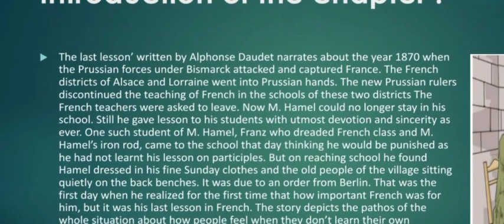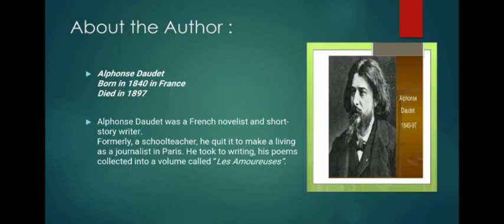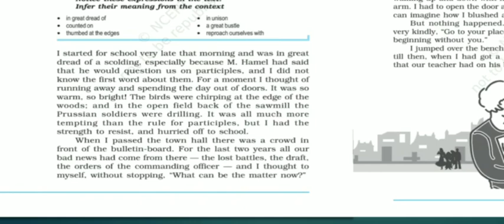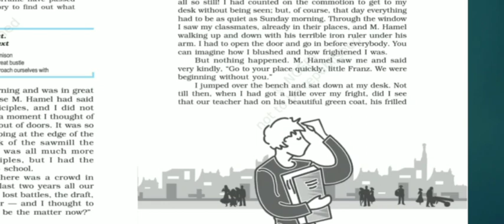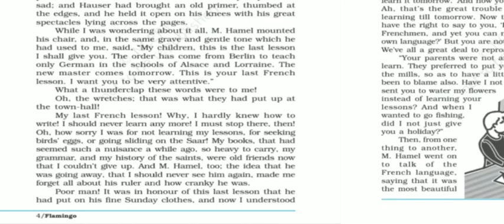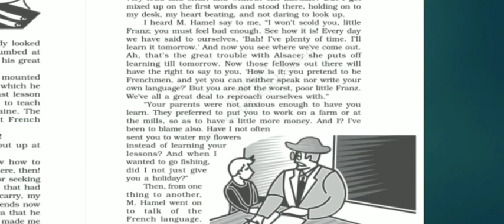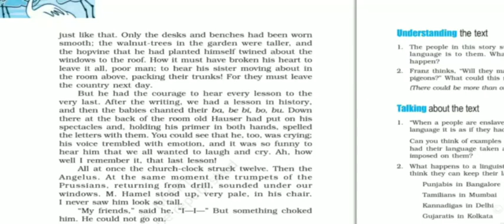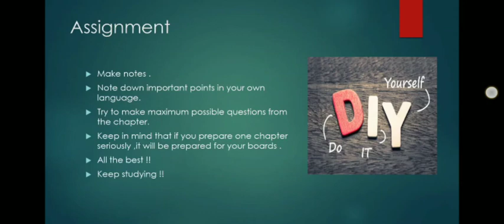CBSE | CLASS 12 | THE LAST LESSON (FLAMINGO-LES-1)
This video has the Detailed explanation (line by line as per ncert ) +theme + title justification + questions & answers + summary. Hope you understand the lesson well!!